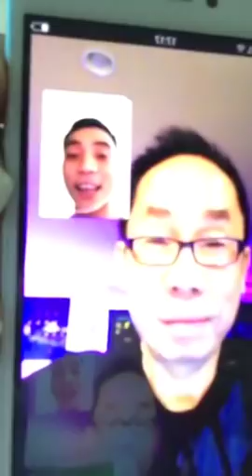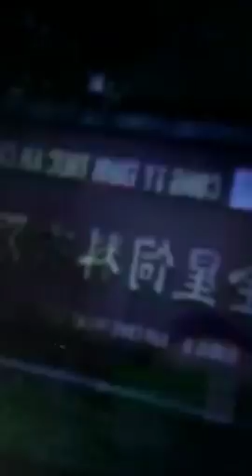Nhóm D3Q chọc ba que Tân Thái ngày đầu năm